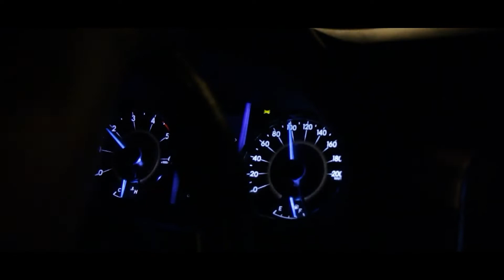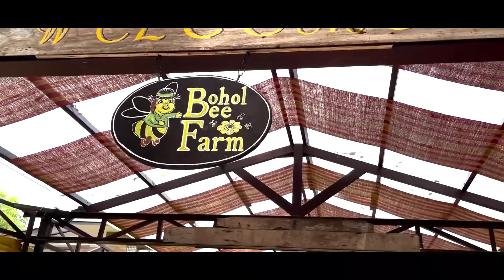Sphere Rocket CEO Justin Nelson's Trip to The Philippines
Our adventurous CEO, Justin Nelson, explored the Philippines for 30 days. Take a look as he takes in nature from the mountains and the beaches, create connections with people on the city, and indulge in the food! ✈🍹